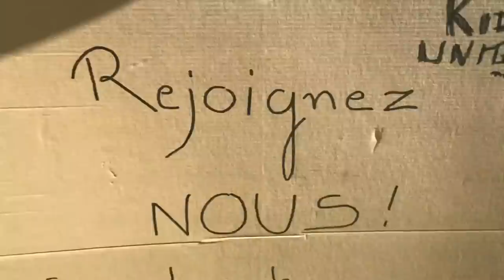1 SEMAINE avec Kids United #3 | épisode 1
Hey la TeamDylan
Bienvenue dans la 3ème saison des « 1 semaine avec kung ».
Cette année le concept est modernisé. Vous allez découvrir ce 1 semaine en deux épisodes (de 20min).
Le deuxième épisode sort dans 1 semaine.
Sachez que j'ai jamais autant aimé filmer et monter des vidéos que ces deux là. Elles sont pour moi les plus drôles de ma chaine.

Caméra : Canon EOS 200D & Iphone XS